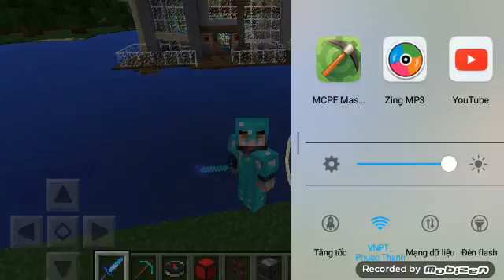Review ngôi nhà retston